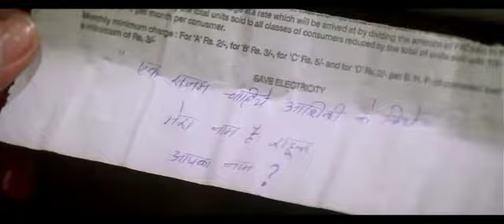jab se tujhe dekha ( ashqui 🌹song)